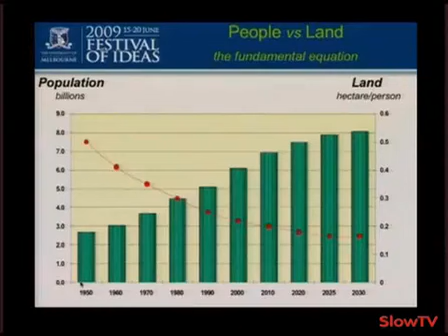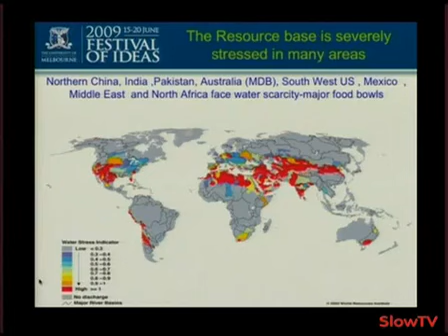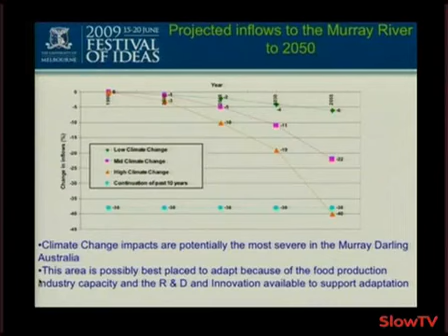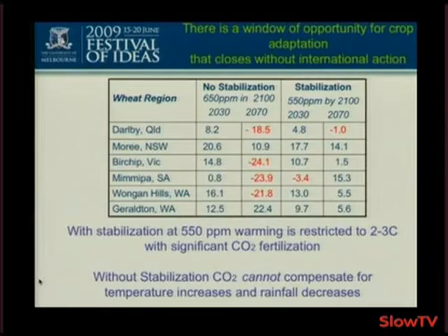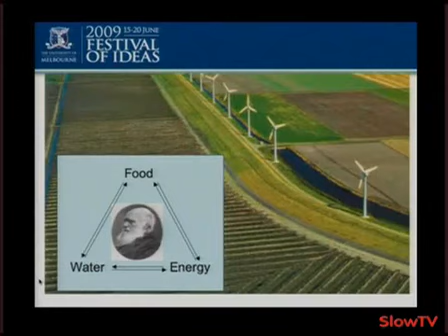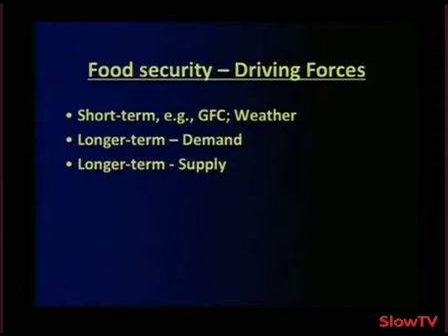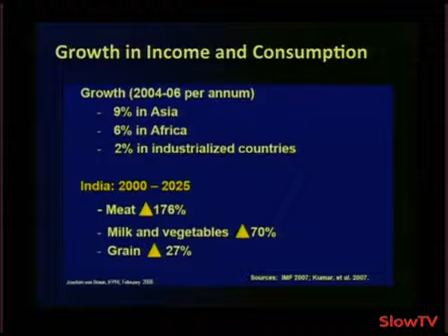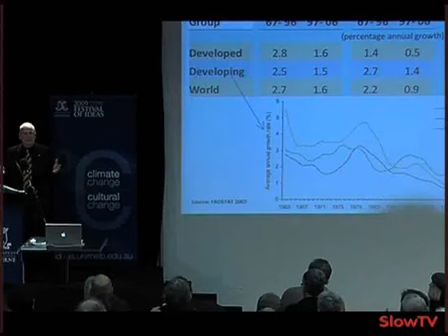Food fights/food security (p2)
Part 1 | Part 2 | Part 3The rapid rise in the global population combined with the predicted effects of climate change threaten to have a heavily destabilising effect on the...